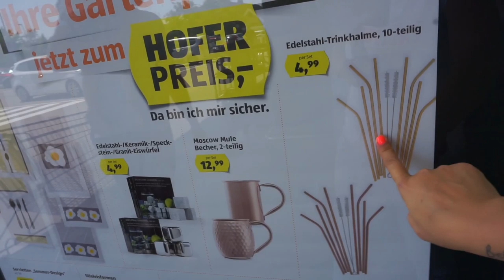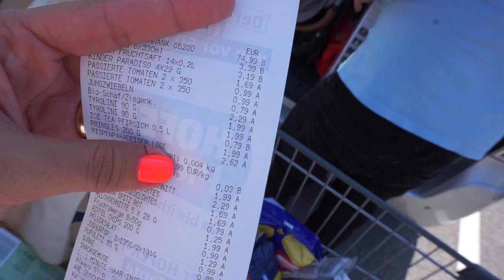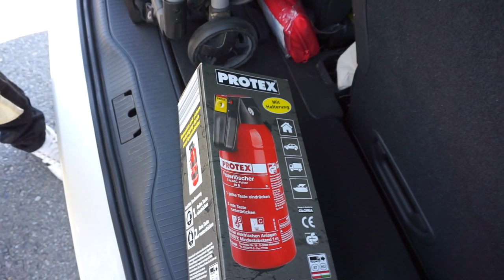Letzte Vorbereitungen für den Urlaub | Trennung von Sophie | DIANA DIAMANTA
Wenn du mehr Details zu meiner tollen Zahnpasta, meinem Wimpernserum oder meinen Powerlips haben willst, dann schreib mir doch einfach eine Mail an
Ich freue mich von dir zu lesen ❤️

MEIN EQUIPMENT
✗ VLOG Kamera

MEINE EMPFEHLUNG
✗ Mein Dampfreiniger
✗ Unser Pool